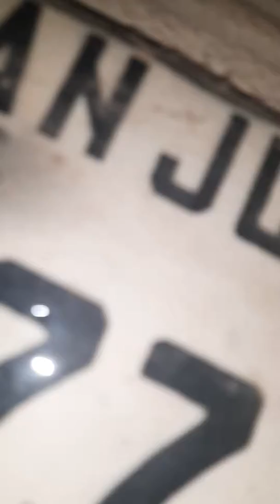24 de octubre de 2019